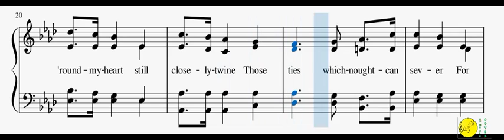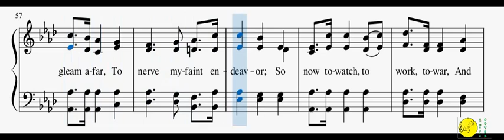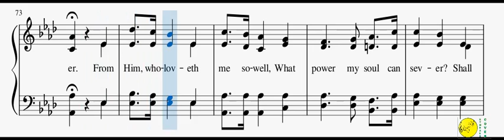186 – I've Found A Friend(Piano & Reed Organ)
1
I’ve found a Friend; oh, such a Friend!
He loved me ere I knew Him;
He drew me with the cords of love,
And thus He bound me to Him.
And ’round my heart still closely twine
Those ties which nought can sever,

2
He bled, He died to save me;
And not alone the gift of life,
But His own self He gave me.
Nought that I have my own I call,
I hold it for the Giver;
My heart, my strength, my life my all,
Are His, and His forever.

3
All power to Him is given;
To guard me on my upward course,
And bring me safe to heaven.
The eternal glories gleam afar,
To nerve my faint endeavor;
So now to watch, to work, to war,
And then to rest forever.

4
So kind, and true, and tender,
So wise a counselor and guide,
So mighty a defender.
From Him, who loveth me so well,
What power my soul can sever?
Shall life or death, or earth, or hell?
No; I am His forever.